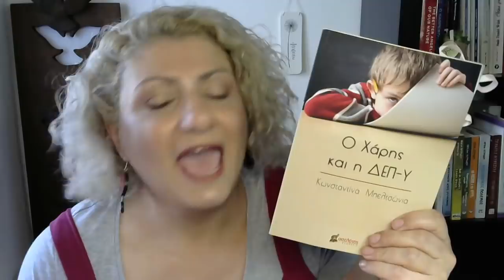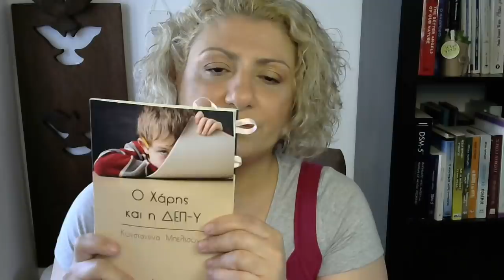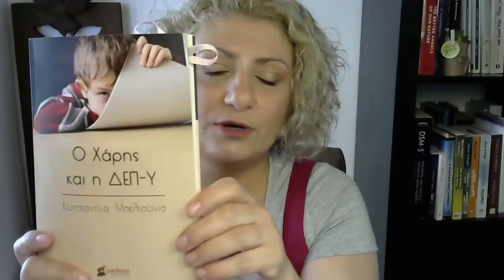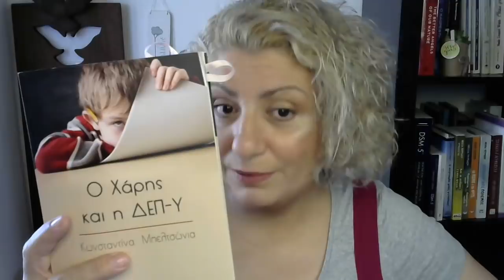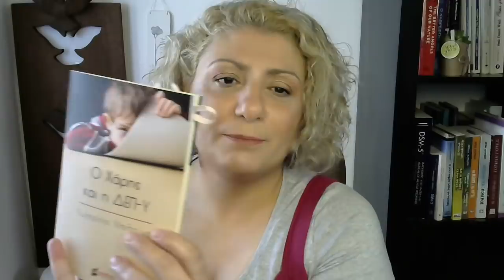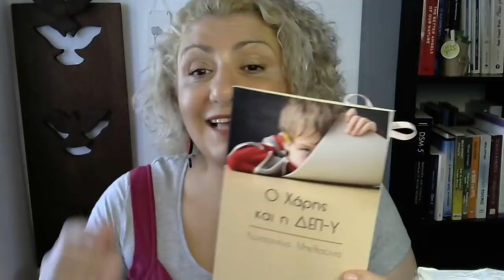"Ο Χάρης και η ΔΕΠ-Υ"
Μια φίλη του καναλιού, η Κωνσταντίνα Μπελτσώνια, μου έστειλε το πρώτο της βιβλίο, με τίτλο: "Ο Χάρης και η ΔΕΠ-Υ"!